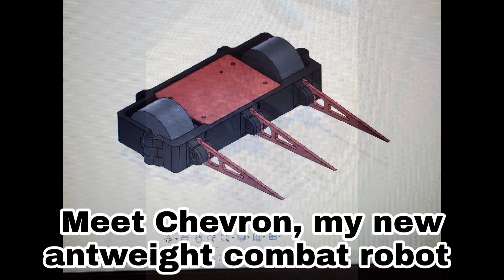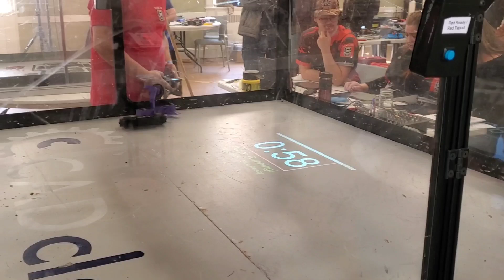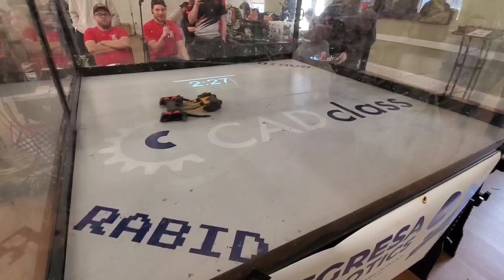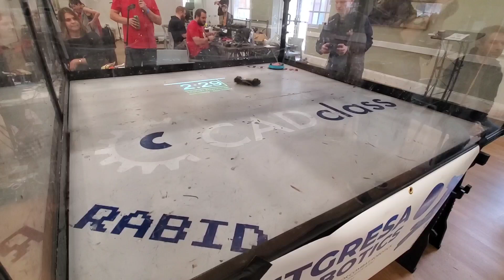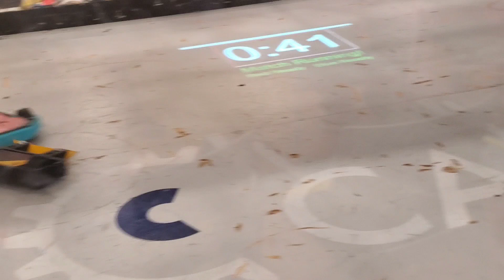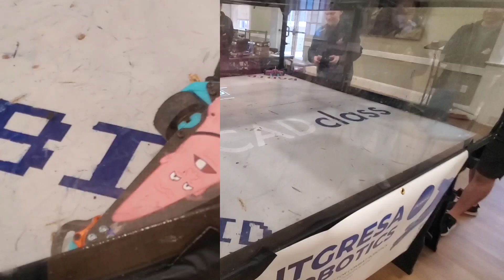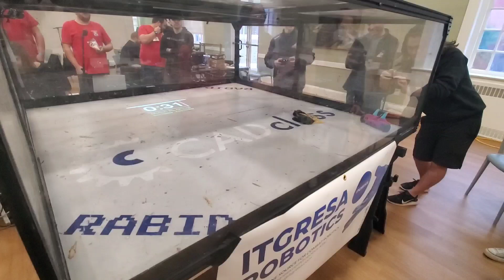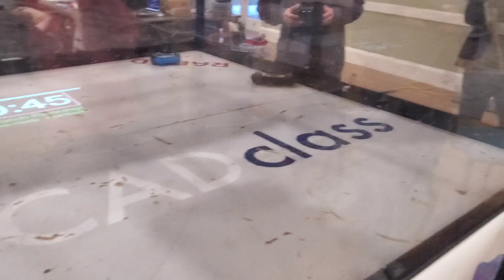New Antweight Combat Robot Fights!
My brand new full combat antweight robot Chevron fights for the first time at Richmond Area Bot Instigated Destruction's Winter Wreakage event.